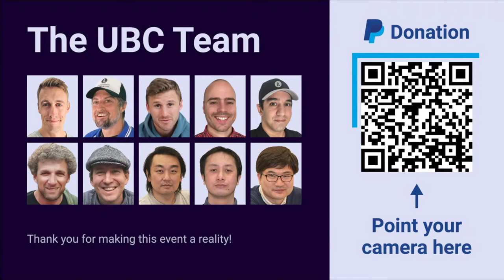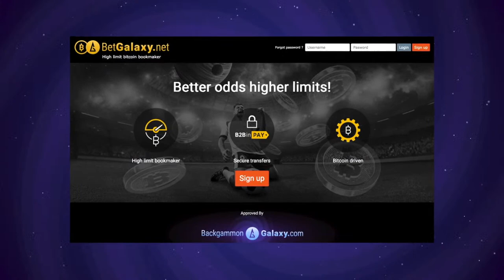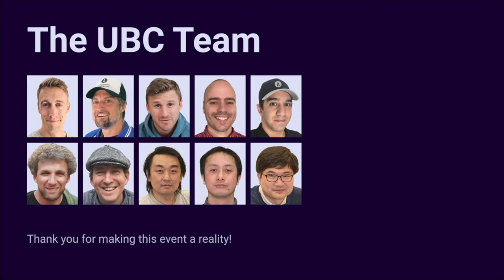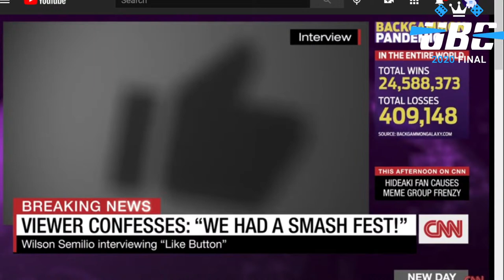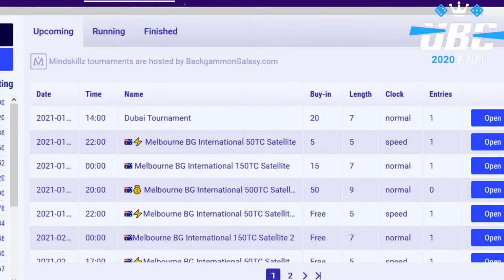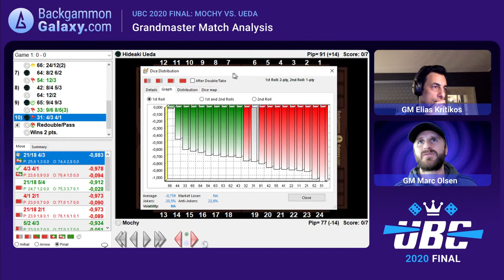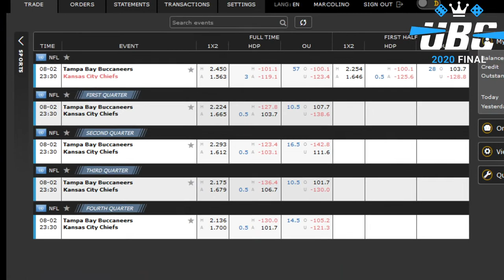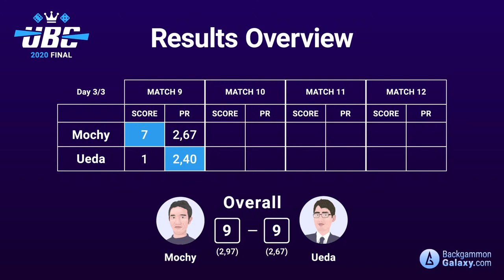UBC 2020 Backgammon Final - Mochy vs Ueda - Match 9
Backgammongalaxy.com presents: The Ultimate Backgammon Championship 2020 Final. Location: Tokyo, Japan.  Super-Grandmaster Masayuki "Mochy" Mochizuki (Champion, Japan) vs Grandmaster Hideaki Ueda (Challenger, Japan).

Format:
The final is decided via twelve 7-point matches, where the players get 1 point for a win and 1 point for a "PR Win" (the player with the lowest error rate according to eXtreme Gammon XG++ analysis). The first player to achieve 13 points wins the championship and 5,000 euro.

Backgammon Galaxy will be broadcasting one match pr day for twelve straight days. Commentary is done by (Master) Nick Blasier and (Grandmaster) Marc Olsen.

Backgammongalaxy.com
Betgalaxy.net
Melbourne Open (Backgammon tournament event)
La Caleta Hotel, Gibraltar
APBG.net (Ace Point Backgammon)